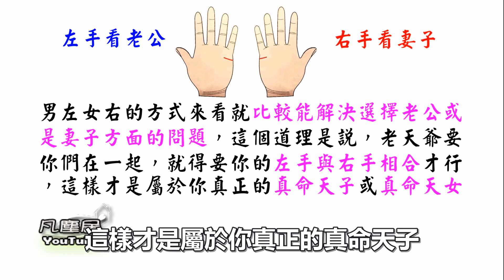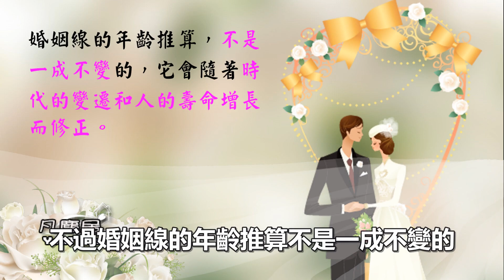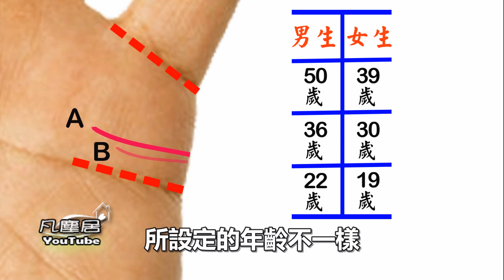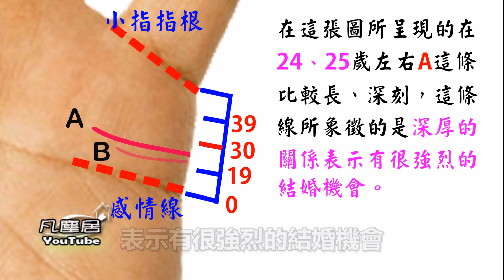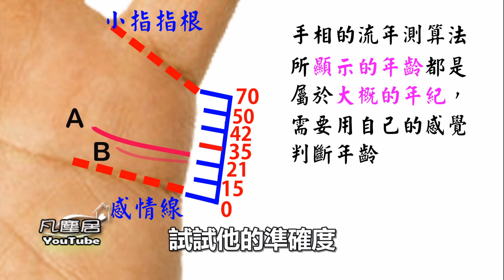【算命不求人】快速看懂手相-(十九)婚姻線Part 1.你什麼時候結婚？婚姻線流年測算法|Marriage line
很多人想知道自己的戀愛順不順利，什麼時候結婚？婚後是不是能夠幸福，今天我們就來看婚姻線流年測算法。...更多精彩內容，請訪問我的網站：

【今天內容】
年輕人會對手相有興趣很多是想知道自己的戀愛順不順利，什麼時候結婚？婚後是不是能夠幸福。在我們的文化和傳統裡認為結婚是人生大事，因為大家都瞭解婚姻情況的好壞對整個人生會產生絕對的影響，所以對婚姻所帶來的變化，讓人對於婚姻會有幻想、憧憬或者恐懼。而在成長的過程中，當你明白能和心愛的人在一起生活，分享生活，認為這是一種生活狀態的調整和人際關係的開始，是人生自然而成的一部分;以這種心態面對它的時候，就是真正適合走入婚姻的時刻了。

婚姻線又叫做戀愛線、結合線、家風紋主要是反映婚姻生活的情況，愛情關係，婚姻時間以及對於愛情的態度。它位於感情線上方的小指底部下方，超過小指可以算是長的婚姻線，婚姻線的數量因人而異，有的人只有一條線，有的人可能有多條線，也有人可能會發現自己沒有婚姻線。雖然說有的人沒有婚姻線，有的人還是有結婚，而有的人有兩個老婆，他卻只有一條婚姻線，有的人有很多條婚姻線，結果年紀已經到六十幾歲，他卻沒有女朋友也沒有結婚，所以在這裡想跟大家說的是;婚姻線的多寡不代表結婚次數，另外如果你的婚姻線上有明顯的缺點這也並不代表他會成為事實，因為他發生的機率只有百分之六十五，其餘的百分之三十五還需要以個人的決斷和意志力來克服，這是在手相學裡所說的原理，也就是說任何不祥的手相都可以用自己的努力來克服。

婚姻線可以說是感情的記號，記錄你何時有一段深刻的感情，判斷婚姻線的原則是選擇最深刻、清晰的一條作為主線再比較分析，其他線條是象徵結婚的可能年齡和機會。
好的婚姻線，橫向延伸、清晰、深刻、色澤紅潤，這是表示對於異性具有吸引力，生殖能力正常，愛深情濃懂得對深愛的人體貼;談戀愛時會比較順利，能夠攜手步入婚姻，婚後家庭美滿幸福。相反的，不好的婚姻線，線條短淺、斷裂、分叉、有很多條平行線等，是表示容易有挫折、干擾、戀愛不順利、交往複雜、情侶容易爭吵、個性不合、第三者介入破壞家庭和諧、常更換對象無法安定下來等等情況。

我們要看婚姻、看子女等命中注定的事，可按照男左女右來看，因為看婚姻要看先天注定好不好，這是後天無法改變的，如果看思想、健康、感情...等總在變化的事情時，這些後天可以改變的事就要看後天的手（右手三十歲後），因此看婚姻線大部分的機率是看先天的手（左手三十歲前）。無論是男生、女生所一樣的是左手是看老公、右手看妻子。
意思是說從男生的右手上可看出妻子的真實情況、特徵，從女生的左手上可看出老公的情況、特徵。
用這種男左女右的方式來看就比較能解決選擇老公或是妻子方面的問題，這個道理是說，老天爺要你們在一起，就得要你的左手與右手相合才行，這樣才是屬於你真正的真命天子或真命天女。

看婚姻手相的年齡，通常是以足歲來說，從手相裡要知道何時會結婚比較容易觀察的就是流年算法，不過婚姻線的年齡推算，不是一成不變的，它會隨著時代的變遷和人的壽命增長而修正。因為以前的農業社會和現在的工商社會對適婚年齡的看法不一樣，以前的人比較早婚，現代的人比較晚婚，所以在婚姻線的流年算法中，中間點是表示正常或可接受的結婚年齡，有的人所取的中間點有的是30歲，有的是35歲或36歲，因為從一個年代人的平均壽命較短或一個年代裡的人平均壽命較長，所以要看當時的社會形態和人的平均壽命來隨機應變設定婚姻線的年齡。有的設定是男生0～70歲，有的設定是0～80歲，女生有的設定是0～60歲，有的設定是男生、女生都是0～80歲，所以由此可知民情不一樣、社會背景不一樣，婚姻線的流年算法是會隨著改變的，這是婚姻線流年算法比較特殊的地方。接下來我就跟大家一起來看看婚姻線流年算法：

婚姻線的流年算法，這種算法是男生、女生有所區別的，所設定的年齡不一樣，因為女生通常是比較早婚，所以女生設定的年齡是會比較短，現在先以男生來說，我們在感情線和小指之間區分為四個區域，感情線開頭的地方設定為0歲，取中間設定為36歲，0歲與36歲之間取中間設定為22歲，36歲與小指根部橫紋處取中間設定為50歲，這裡相差14歲。
這是代表大約在22歲的前後容易有深刻的感情或結婚機會，36歲和50歲的前後容易有深刻的感情或結婚機會。
以女生來說我們一樣在感情線和小指之間區分為四個區域，感情線開頭的地方設定為0歲，取中間設定為30歲，0歲與30歲之間設定為19歲，相差是11歲，30歲與小指根部橫紋處取中間設定為39歲，相差是9歲。以這個範例來說，如果這個女生本身的實際年齡是在20歲以前，她的結婚年齡就大概在24、25歲之間，婚姻線所在的位置是表示大概的年齡，由此可知越靠近感情線的婚姻線就表示結婚的年齡就越早，靠近小指時是代表晚婚。流年的算法相差的年紀越多越不好判斷;這就必須靠自己的感覺、第六感來判斷年齡了。在這張圖所呈
現的在24、25歲左右A這條比較長、深刻，這條線所象徵的是深厚的關係表示有很強烈的結婚機會。B的紋路比較淺的線條，他所表示的是可能在21歲遇到某個人有一些承諾，不過這個關係並不是很強烈，是象徵可能的結婚機會。

婚姻線的流年測算法是比較特別的，有好幾種的方式，在這裡提供另一種測算方法給大家參考，這是一種沒有分男生和女生的流年測算方法，首先在感情線的地方設定為0歲，小指根部橫紋處設定為70歲，我們取中間值為35歲，0～35歲之間設定為15歲、21歲，35歲～70歲之間設定為42歲、50歲。手相的流年測算法所顯示的年齡都是屬於大概的年紀，需要用自己的感覺判斷年齡，所以各位朋友如果你已經有深刻的戀情或結婚了，不妨看看自己的婚姻線做個比對，試試他的準確度，這樣也是另一種學習的方式。

好朋友，婚姻線顯示的不是只有指男女雙方實際的婚姻生活，對女生來說與男生發生關係或同居，這也是會影響到女生的人生變化是屬於深刻的感情，所以也會由婚姻線表現出來。
如果女生和男生純屬於交易性質所發生的親密關係，只是屬於玩樂性質對女生的生活沒有產生影響，像這種情形婚姻線上就判斷不出來了。

 【算命不求人】快速看懂手相-(二十二)婚姻線Part 4.婚姻線符號標記的含意，子女線|Children Line
【算命不求人】快速看懂手相-(二十一)婚姻線Part 3.婚姻線的形態（下），你是什麼類型的婚姻線？|Marriage line
【算命不求人】快速看懂手相-(二十)婚姻線Part 2.婚姻線的形態（上）|Marriage line
【算命不求人】快速看懂手相-(十八)感情線Part 4.感情線的分支、符號的含意|Heart Line
【算命不求人】快速看懂手相-(十六)感情線Part 2.副感情線，感情線流年測算法|Heart Line
【算命不求人】快速看懂手相-(十四)智慧線Part 5.智慧線的形態,分支,符號含意|Head line
【算命不求人】快速看懂手相-(十三)斷掌分析(下) 男女雙手斷掌，男女左、右手斷掌|Simian Line
【算命不求人】快速看懂手相-(十二)斷掌分析(上) 如何分辨真斷掌、假斷掌|Simian Line
【算命不求人】快速看懂手相-(十一)智慧線Part 4.智慧線末端意義，智慧線與職業、財運
【算命不求人】快速看懂手相-(十)-掌丘分析，手指長度測量，手指粗細、軟硬，手掌的厚薄、軟硬
【算命不求人】快速看懂手相-(六)智慧線Part 2.智慧線的起點看性格,流年測算與八大丘
【算命不求人】快速看懂手相-(五)智慧線Part 1.智慧線的特點、智慧線的流年測算方法
【算命不求人】快速看懂手相-(四)生命線Part 3.生命線的分支、符號標記含意
【算命不求人】快速看懂手相-(三)生命線Part 2.生命線的型態、分支、符號標記含意

好朋友們，歡迎你在底下留言。

【關於凡塵居心靈】
來到凡塵居心靈,可以幫助你吸收世界上新奇的趣聞，增加生活中的樂趣，在你心裡可能有一些疑惑對你困擾已久！